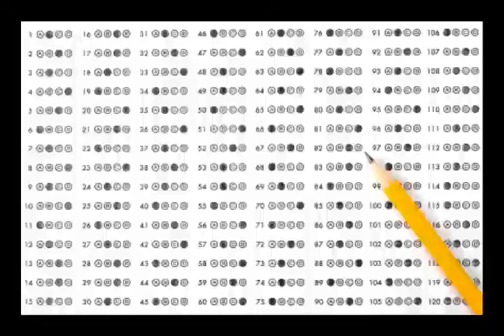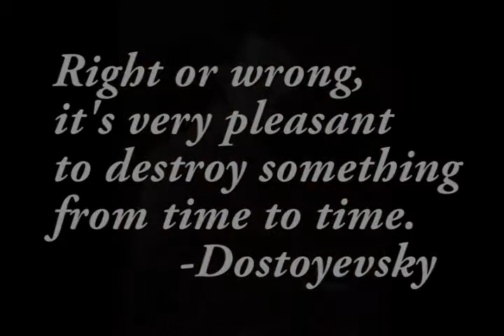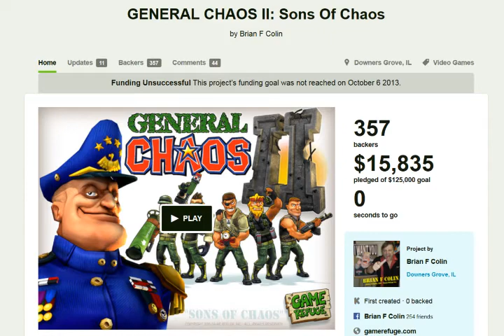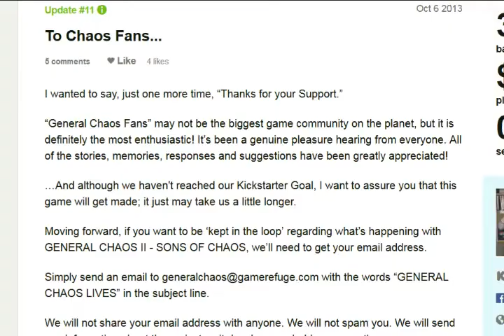The Archive Room - General Chaos or General Chao's Chicken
Our new friend Mr.E examines the Sega "cult classic" General Chaos.